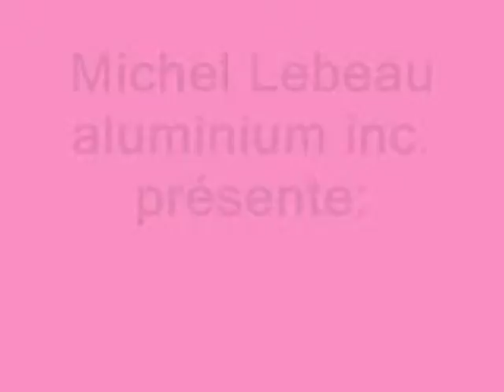Épluchette de blé d'inde chez Tanya et Sylvain le 26 août 2012..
Déplacement en vélo de Huguette et Michel pour assister à une épluchette de blé d'inde chez Tanya et Sylvain le 26 août 2012 à Laval, Québec, avec quelques membres de la famille de Tania et de Sylvain.